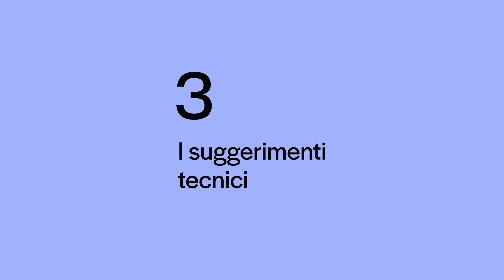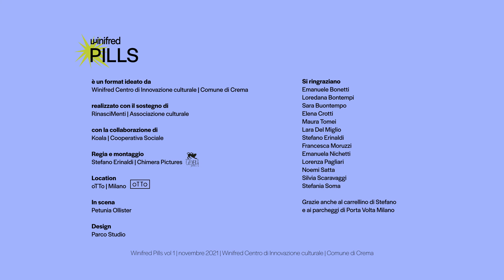Ep. 2 - WinifredPills - Foto efficaci per Instagram, con Petunia Ollister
Secondo episodio di Winifred Pills - Dieci suggerimenti per realizzare foto efficaci su Instagram.
Oggi parliamo di soluzioni tecniche e pratiche per degli scatti perfetti: sai come impostare la fotocamera, o quali sono gli orari migliori della giornata per scattare? E non avrai mica lasciato il flash acceso, vero? 😉
Insieme a Petunia Ollister vediamo alcune indicazioni e suggerimenti che possono fare la differenza nella qualità dei nostri scatti.
Il percorso prosegue con il terzo episodio delle Winifred Pills.
Buone fotografie! 📷

Winifred Pills è un format ideato da Winifred Centro di Innovazione Culturale Crema, realizzato con il sostegno di RinasciMenti con la collaborazione di Cooperativa Sociale KOALA onlus
Regia e montaggio: Chimera pictures
Location: Da oTTo
Design: Parco Studio
Grazie a Petunia Ollister!
E grazie a Stefano Erinaldi, Francesca Moruzzi, Emanuela Nichetti, Lorenza Pagliari, Noemi Satta, Silvia Scaravaggi, Elena Crotti, Maura Tomei.